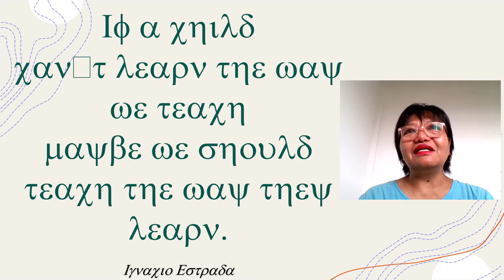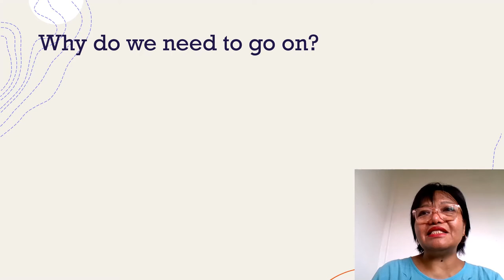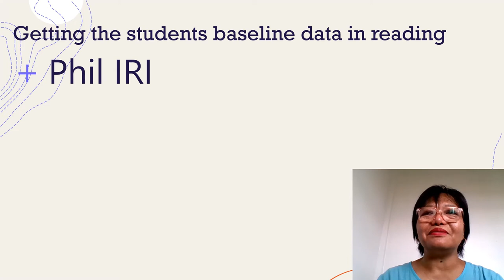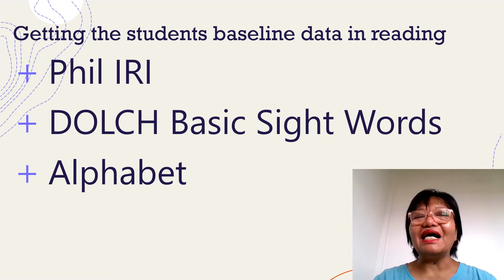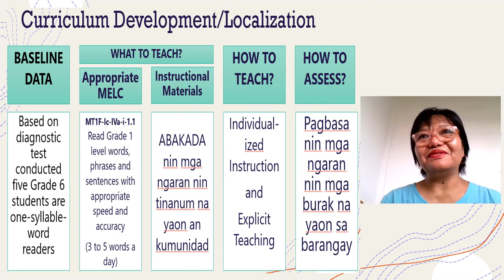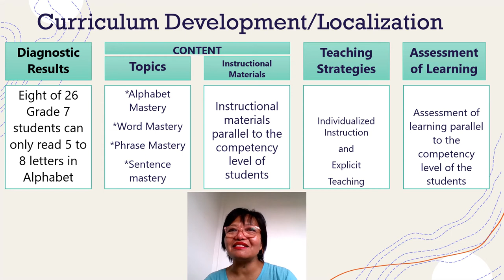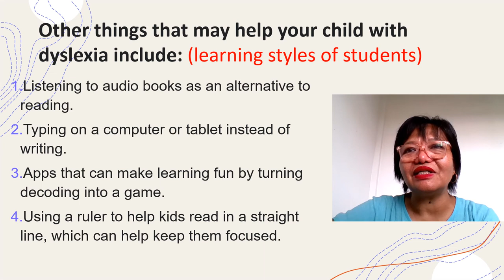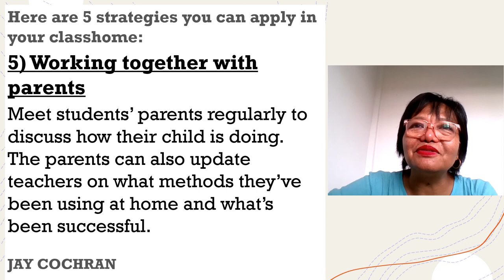2021 Brigada Pagbasa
This is about curriculum development focusing on localization so that teaching will really fit to the kind of students we are handling